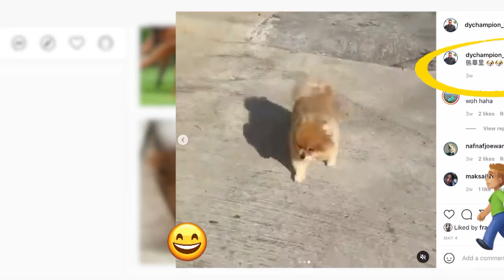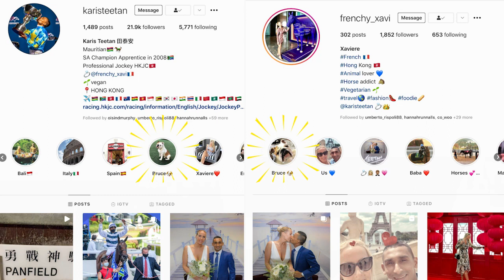【賽馬娛樂新聞】20/21 #80 韋達仔型英過爸爸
爸爸韋達仲係騎師嗰陣
佢得丁咁大粒
一眨眼已經長大成人
周身肌肉配上一頭長髮
拍得住爸爸當年咁靚仔！